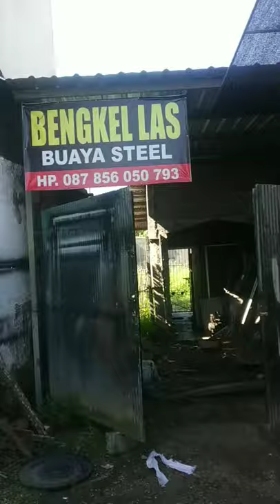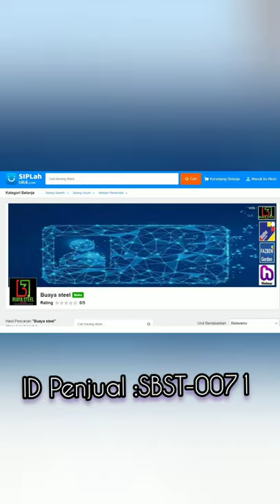Profile Buaya steel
pengusaha kecil